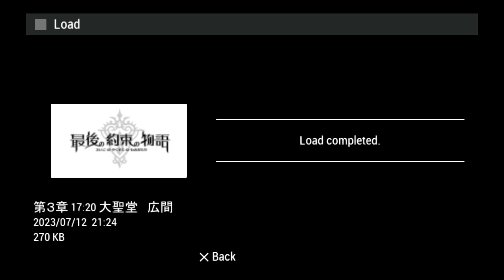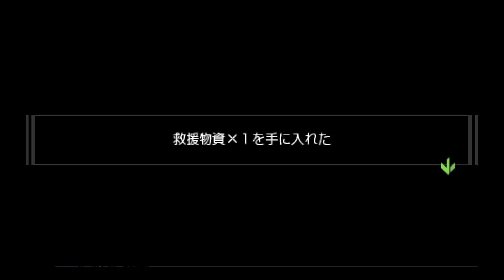Saigo no yakusoku no monogatari PSP (8. Idiotic)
In first event you destroy the door to open next area but now you're using Kid? Are you out of your mind! look what you did! you create another victim pathetic girl!